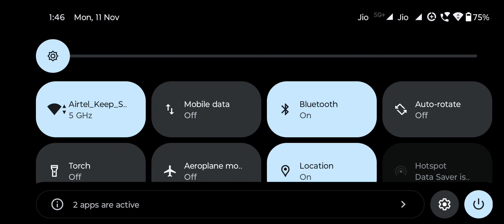hay day gaming level 223